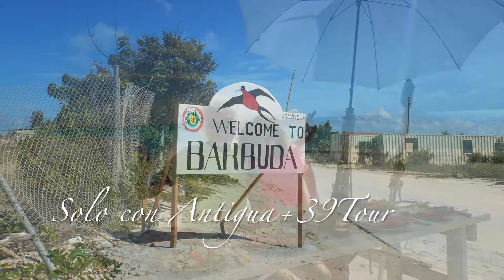Tour a Barbuda Island, 160 Km quadrati di sabbia e spiagge incontaminate..!!! Antigua+39Tour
Tour a Barbuda Island, 160 Km quadrati di sabbia e spiagge incontaminate..!!!

🏝Le Spiagge più belle al 🌎 sono a Barbuda Island.

🏝👣🌎🍾🐠🦞 Barbuda Island con 🌴Antigua e Barbuda +39Tour🇮🇹